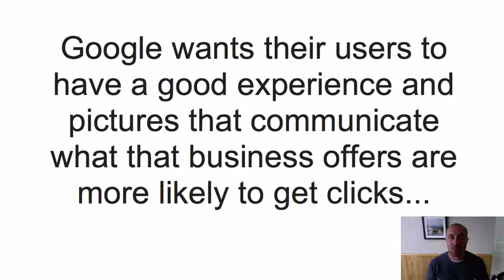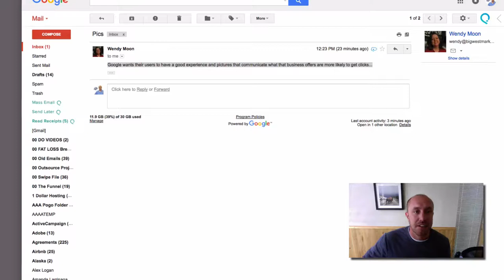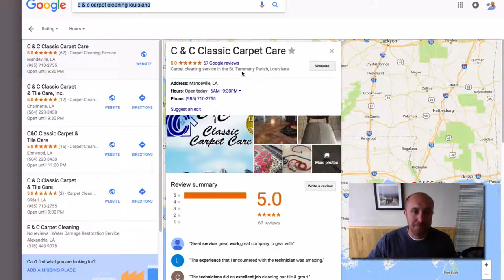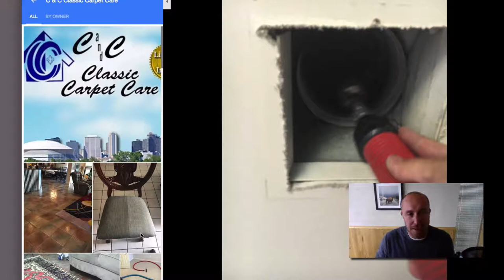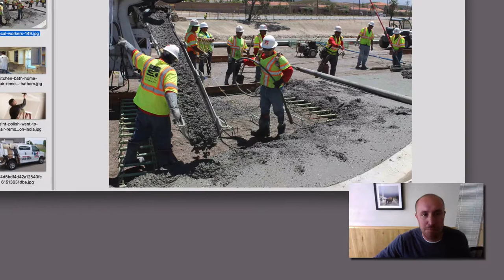How To Use Pictures To Rank On Google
Home Service Businesses and Contractors - Want to learn how to use smart phone pictures to rank higher on Google with image SEO?

3 Guidelines For Pictures with Google My Business or Google Maps:

1. Include Work being Performed. Vehicles with lettering and logos is great as well.
2. Include a Person do that work with logos and phone numbers
3. Take pictures on your smartphone at your physical location or job site. Signage is important too if you have a commercial address.

This is a strong ranking signal.

Joe Burnich
Big West Marketing, Inc.